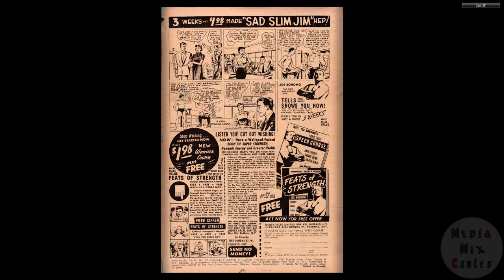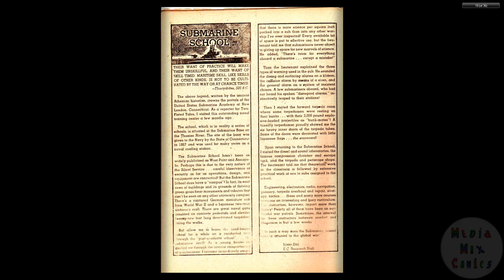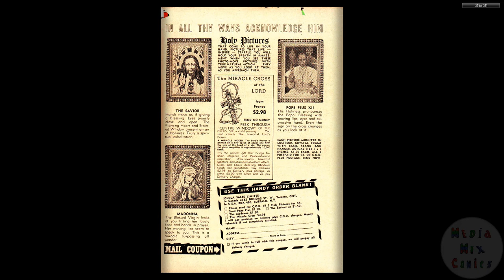Two Fisted Tales 32